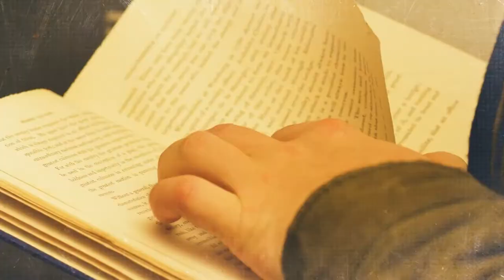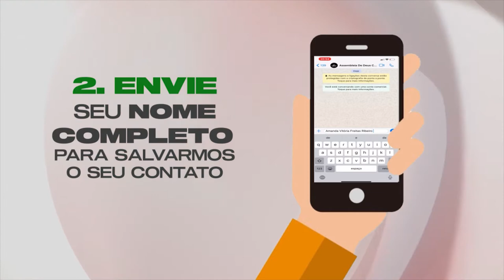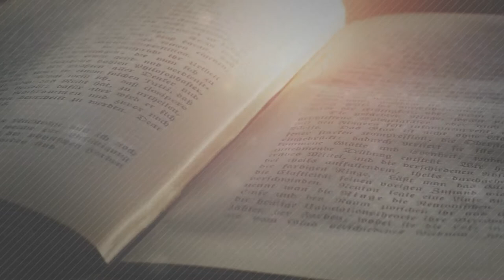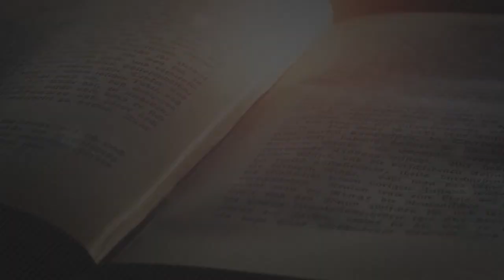ESPERANÇA | CONEXÃO TEOLÓGICA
Baseado em I CORÍNTIOS 13:13: “Assim, permanecem agora estes três: a fé, a esperança e o amor. O maior deles, porém, é o amor”. No quadro de hoje vamos falar sobre ESPERANÇA! O que é Esperança? Qual é a nossa Esperança? Em que estamos esperando? O programa está simplesmente incrível, vale a pena você assistir e compartilhar com mais alguém.